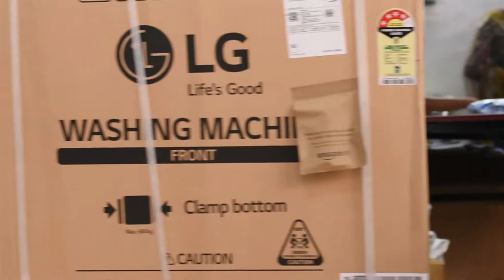Amazon Store | Vilathikulam | Delhivery | Ad Shoot | AGJ Selvam Photography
Wedding | Pre Wedding | Post Wedding | Candid | Traditional | Drone | Birthday | Baby Portraits | Ad Shoot